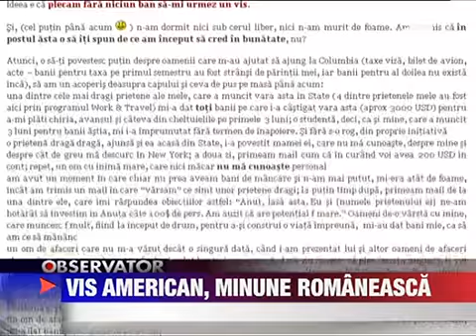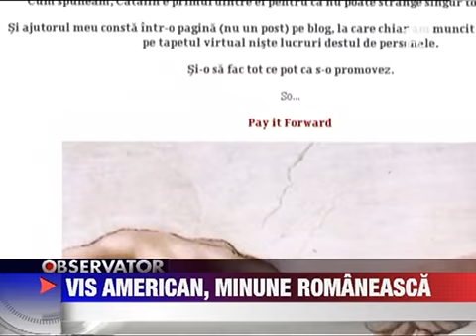Vis american minune romaneasca 29 NOIEMBRIE 2011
O romanca de 24 de ani traieste visul american datorita prietenilor si necunoscutilor care i-au sarit in ajutor. A plecat sa studieze peste ocean cu jumatate din suma de care avea nevoie obtinuta din donatii. Nu stie cum va face rost de restul de...